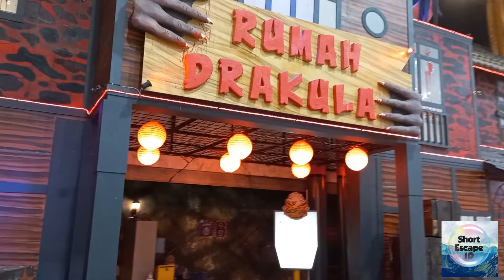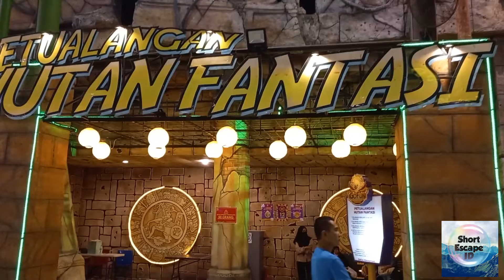GOFUN, SERU MENJELAJAHINYA | DESTINASI WISATA DI BOJONEGORO JAWA TIMUR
Short Escape ID lagi ada di Kota Bojonegoro Jawa Timur. Jadi Short Escape ID mampir ke Gofun, sebuah tempat wisata yang sangat populer di kota Bojonegoro.